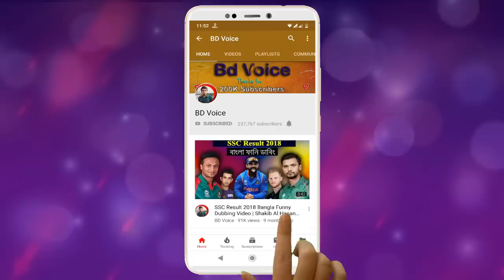Tri Nation Series 2019 Special Funny Dubbing | After Bangladesh vs Zimbabwe T20 Match | Bd Voice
Hello friends,Welcome back to another Brand new video.Today our video topic is Tri Nation Series 2019 Bangladesh vs Zimbabwe T20 Match.It called Bangla Funny dubbing.After  watching this video please do Like,Comment,Share and Subscribe my channel  Bd Voice for latest video.